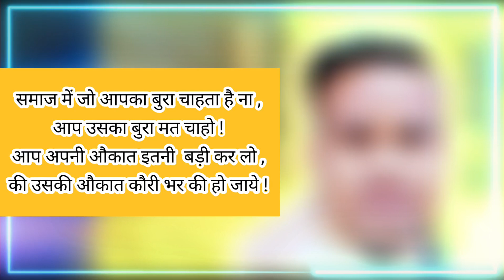समाज में जो आपका बुरा चाहता है ना ,आप उसका बुरा मत चाहो !sagarsinha